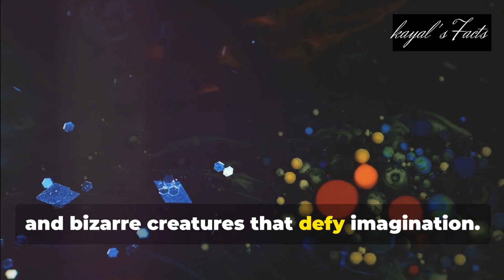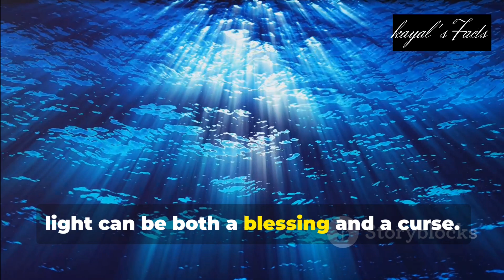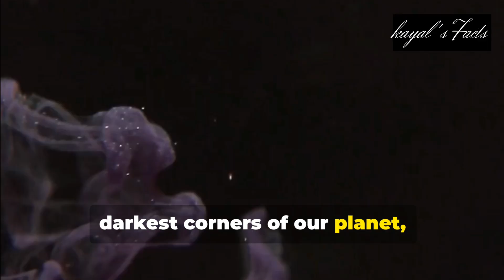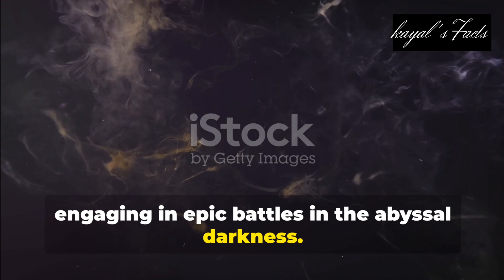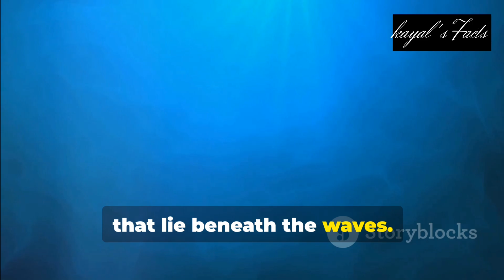WIERD creatures found in MARIANA TRENCH!|By kayal's facts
Dive into the mysterious and enigmatic world of the Mariana Trench, the Earth's deepest ocean abyss. This video features the strange and fascinating creatures that thrive in perpetual darkness and crushing pressure. Get to know about the Anglerfish with its unnerving appearance and bioluminescent lure, the Fangtooth's fearsome look, the mesmerizing Comb Jellies, unique Sea Cucumbers, and more. Explore the resilience of life forms like the Snailfish and Glass Catfish, which withstand immense pressure and adapt in an extreme environment. Stand in awe of the Japanese Spider Crab, stare at the Blobfish's unique vissage, and marvel at the Giant Squid's enormous size. Witness nature's boundless creativity and resilience with us.